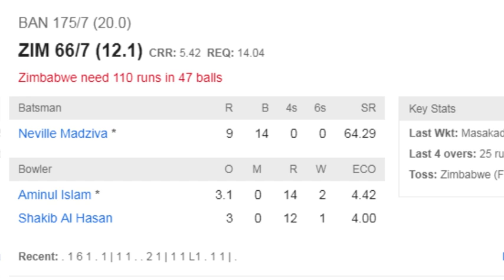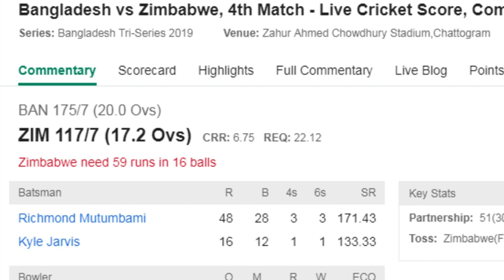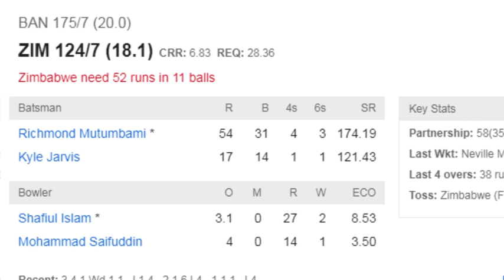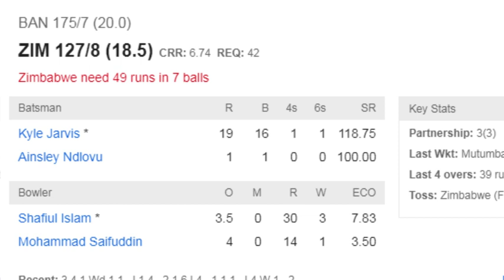Live Bangladesh vs Zimbabwe 4th T20 | Ban vs Zim full live | বাংলা ধারাভাষ্য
Bangladesh vs Afghanistan Full Live Match | BAN vs AFG Live | AFG vs BAN 3rd T20  |
Ban vs Zim live | Bangladesh vs Zimbabwe Live Match | Zim vs Ban Live | বাংলা ধারাভাষ্য
BAN vs AFG Live | Bangladesh Vs Afghanistan Live | AFG vs BAN  |  BAN vs AFG Live | 1st test 3rd
BCB XI vs Zimbabwe Warm-up Match Live Score
BAN vs AFG Live | Bangladesh Vs Afghanistan Live | AFG vs BAN  |  BAN vs AFG Live
BD-W vs USA-W Live | Bangladesh Women vs United States Women Live
SL vs NZ Live | SriLanka vs New Zealand Live |  1st T20I - Live Cricket Score
IND vs WI Live | West Indies vs India LIVE | WI vs IND Live |  2nd Test - Live
BAN-W vs PN-W Live | Papua New Guinea Women vs Bangladesh Women Live
Afghanistan vs Zimbabwe Live Match | ZIM vs AFG Live | Tri-Nation Series 2019 | AFG vs ZIM Live

Tri-Scoard:

Teams:Bangladesh Vs Afghanistan Live Cricket Practice Match

Bangladesh Playing XI:

Liton Das, Soumya Sarkar, Shakib Al Hasan (c), Mushfiqur Rahim (wk), Sabbir Rahman, Mahmudullah, Mosaddek Hossain, Afif Hossain, Mohammad Saifuddin, Taijul Islam, Mustafizur Rahman

Afghanistan Squad:

Shafiqullah Shafiq (wk), Rashid Khan (c), Hazratullah Zazai, Najeeb Tarakai, Asghar Afghan, Mohammad Nabi, Najibullah Zadran, Gulbadin Naib, Sharafuddin Ashraf, Mujeeb Ur Rahman, Dawlat Zadran, Karim Janat, Fareed Malik, Fazal Niazai, Shahidullah Kamal, Naveen-ul-Haq, Rahmanullah Gurbaz

Zimbabwe Squad:

Brendan Taylor (wk), Hamilton Masakadza (c), Craig Ervine, Sean Williams, Timycen Maruma, Ryan Burl, Tinotenda Mutombodzi, Tony Munyonga, Kyle Jarvis, Neville Madziva, Tendai Chatara, Chris Mpofu, Ainsley Ndlovu, Richmond Mutumbami, Regis Chakabva
Sri Lanka U19 (From): Navod Paranavithana, Kamil Mishara(w), Ravindu Rasantha, Ahan Wickramasinghe, Nipun Dananjaya(c), Avishka Tharindu, Chamindu Wijesinghe, Rohan Sanjaya, Ashian Daniel, Amshi de Silva, Yasiru Rodrigo, Dilshan Madushanka, Kavindu Nadeeshan, Sandun Mendis, Thaveesha Kahaduwaarachchi

bangladesh cricket,
Sports Analysis,
sports news,today sports news,
bd cricket news,bd cricket,
bangladesh cricket news today,
cricket news bd,
today's cricket news,online cricket news,
latest cricket news,
ক্রিকেট খবর,
খেলার খবর,বিডি খেলার খবর,
বাংলাদেশ ক্রিকেটের খবর,
Sports Analysis,
cricket news,
cricket news bd,
cricket world cup,
bangladesh cricket,
খেলার খবর,
বিডি খেলার খবর,
cricket highlights,
icc world cup
cricket videos,
cricket news today bangladesh,
cricket news today bd,
cricket news bd today,
cricket live,
cricket news live,
cricket news bangladesh
sports news bangladesh,
sports news bd,
sports news bd today,
ক্রিকেট খবর,,